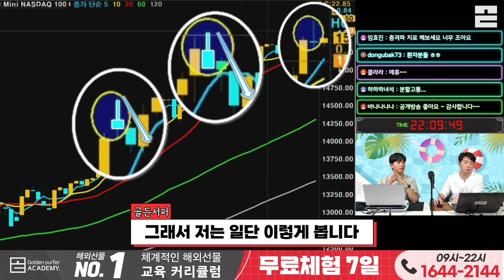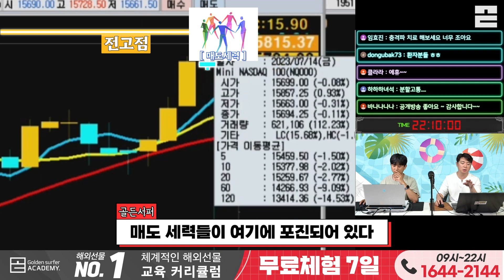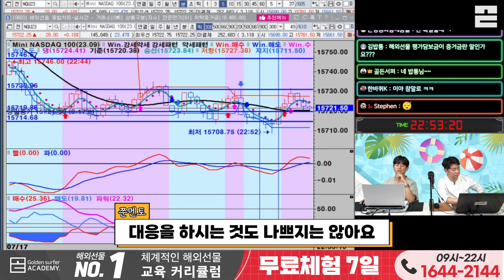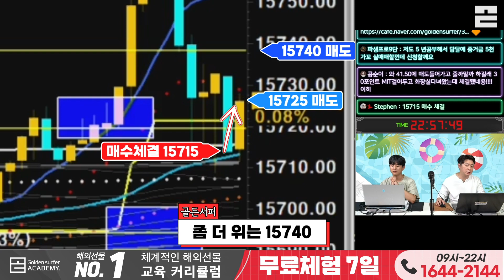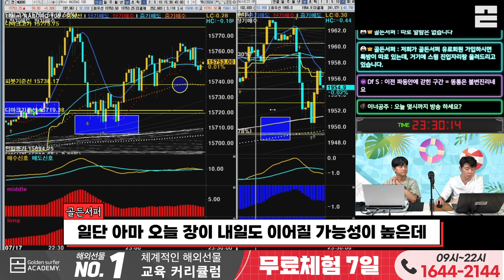나스닥 움직임이 참... 이런 날은 관망해 보는 것도 나쁘지 않습니다!